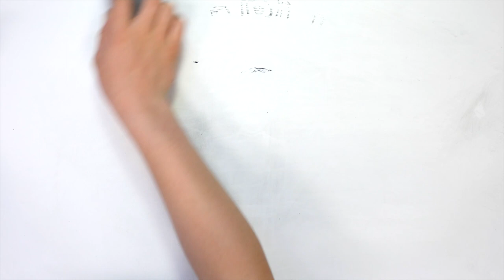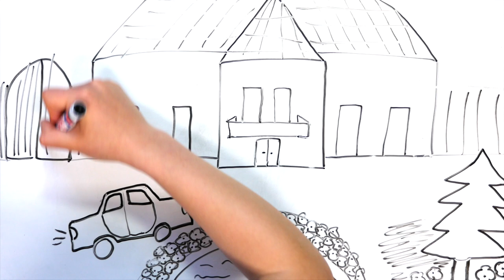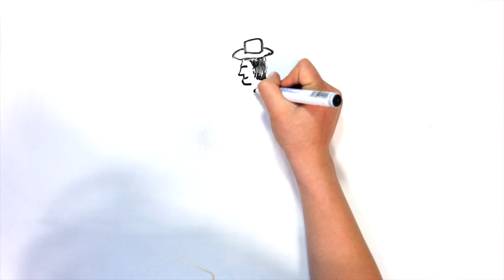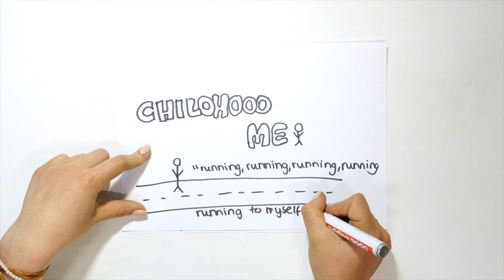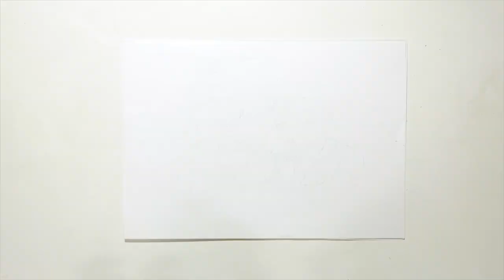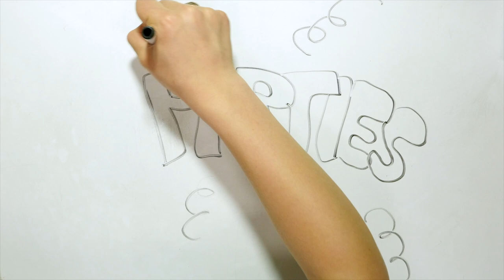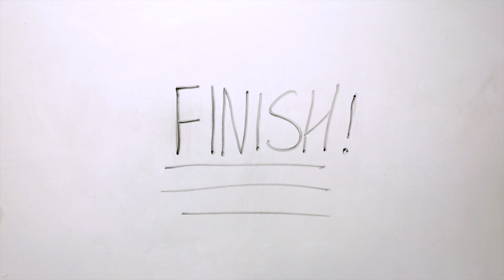The life of Karl Lagerfeld in hand drawing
My daugther made this video about the life of Karl Lagerfeld in May 2018 as a school assignment. Especially the end is special in realationship to the death of Karl Lagerfeld on February 19, 2019.